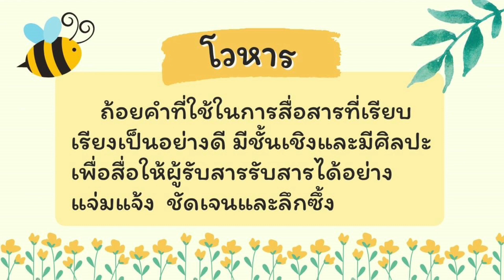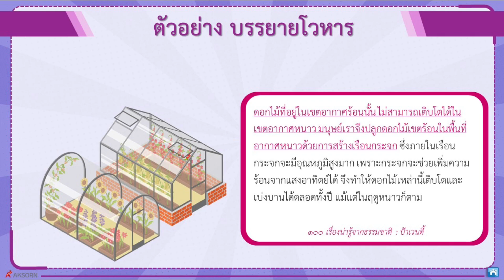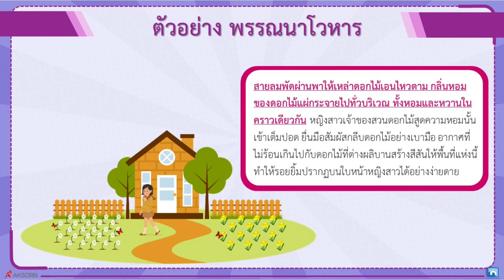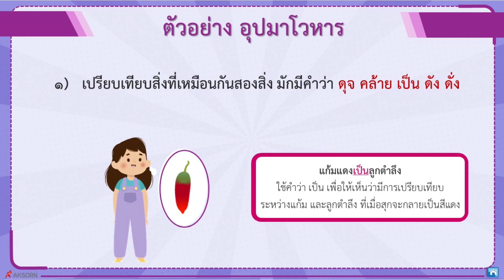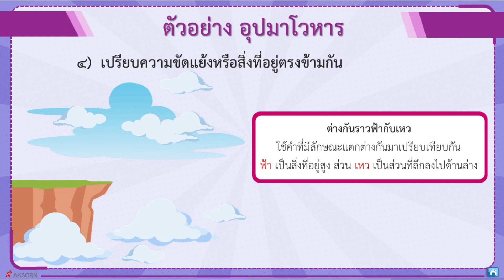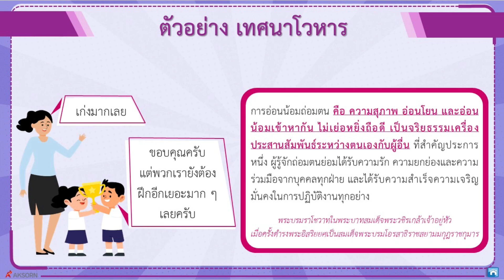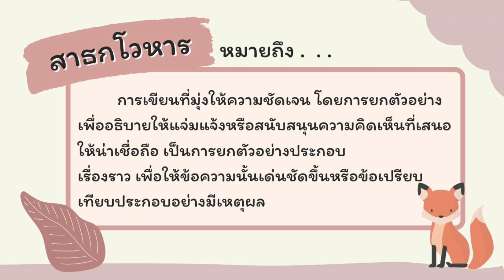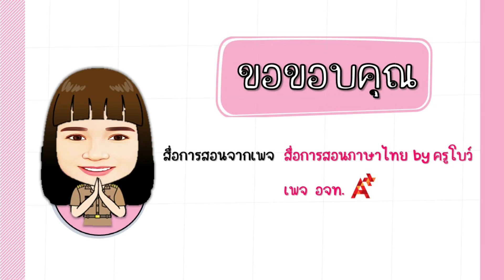วิชา ภาษาไทย ชั้น ป.5 เรื่อง โวหารในการเขียน วันที่ 22 กันยายน 2564